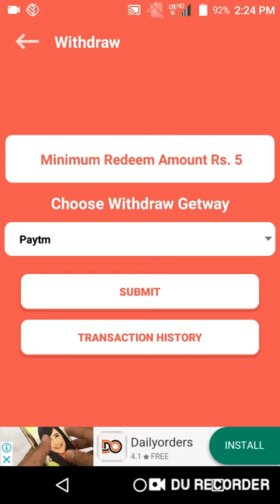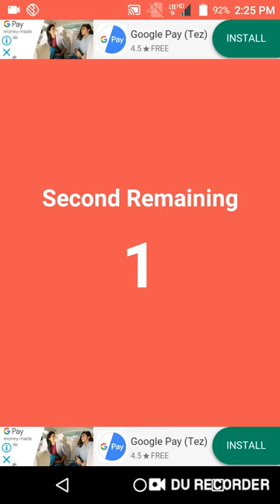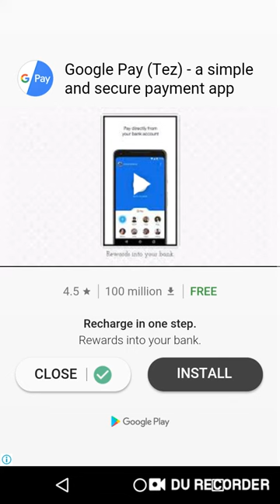1 Photo ₹5 रुपये !! 100 Photo ₹500 रुपए !! PAYTM CASH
Hi

About This Video -:Hlo Guys Aaj Ki Video Me Aapko PTJ Company app Ke baare btaya Hai Jis se aap Unlimited Earning Kr Skte Hai..

Refer Code-:2339

Collar Mic